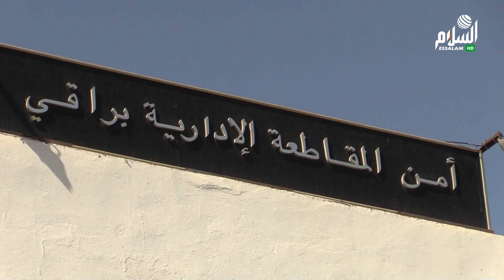شرطة براقي تحجز 2 5 كلغ من مخدرات